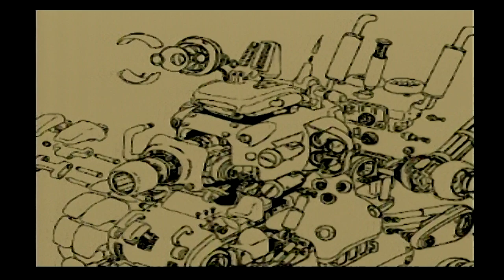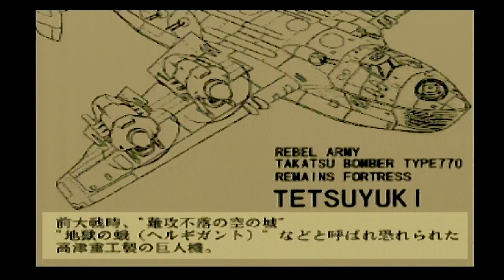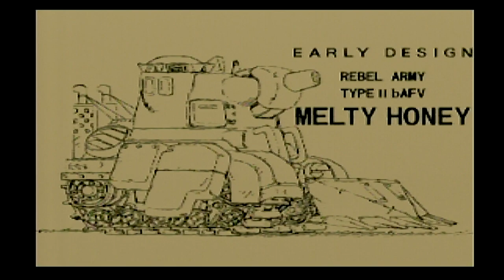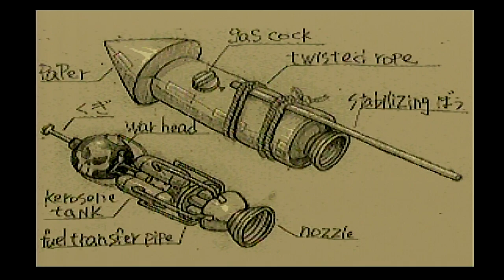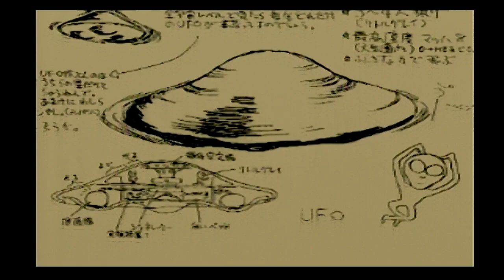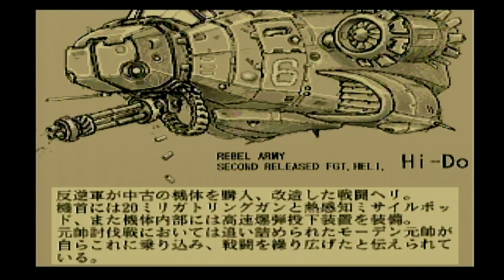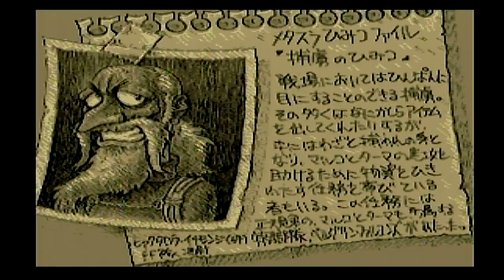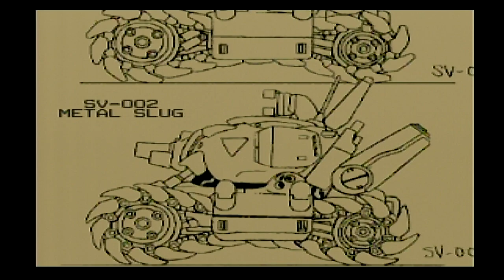Metal Slug art gallery (NGCD)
A look through the art gallery that's featured in the Neo Geo CD version of Metal Slug. If you want to know more about what some of this art is about, visit Ragey's site!